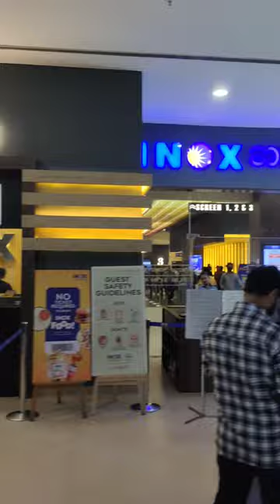Adipurush In Theatre 3D Experience 👀